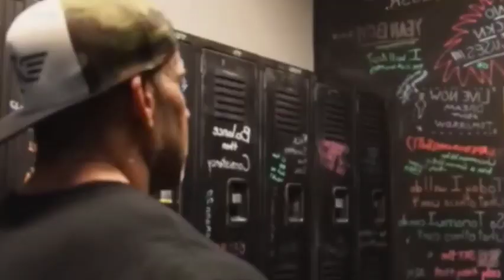Jay Cutler Masters Olympia +Larry Wheels HOSPITALIZADO + Derek Lunsford update